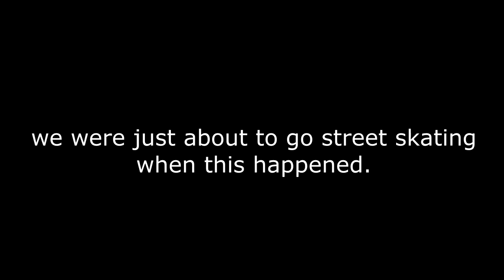Forward Flips, and My Board Got Ran Over!?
I really enjoyed learning forward flips, aka dolphin flips and theyre one of my favorite tricks now. Also Im very happy that my board didnt snap after being ran over by a car...